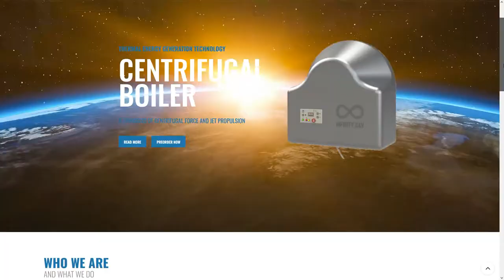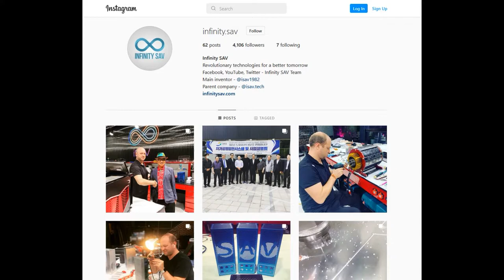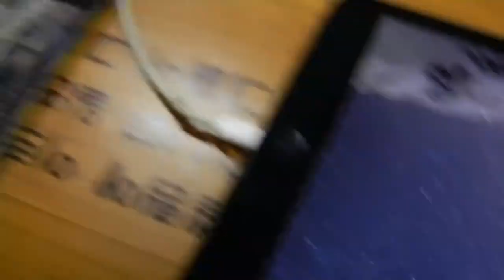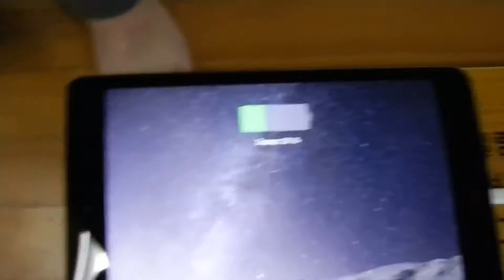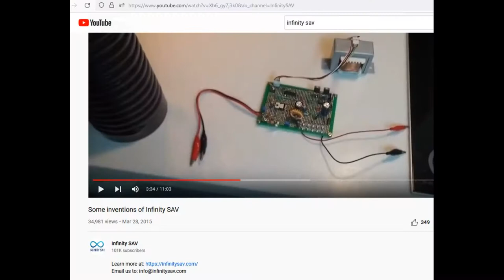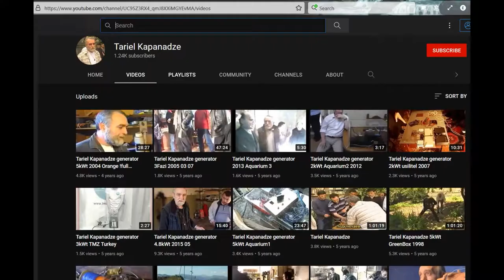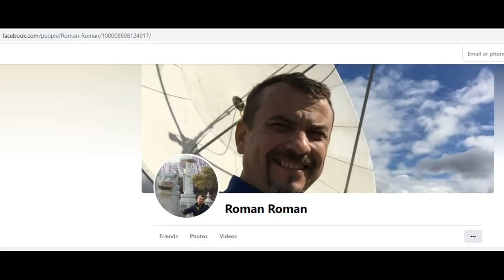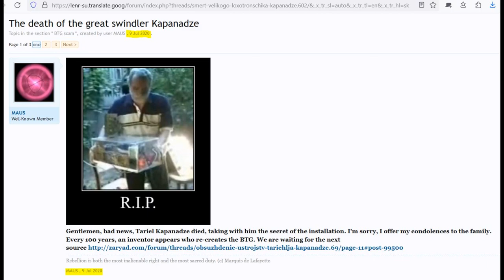Andrii Slobodian Infinity SAV vs Tariel Kapanadze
Andrii Slobodian
Andriy Slobodyan
Andrey Slobodian
Infinity SAV
Tariel Kapanadze